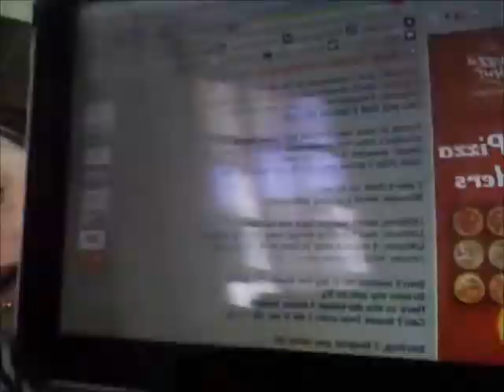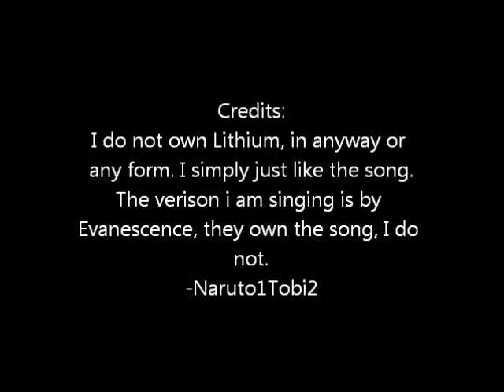Me singing Lithium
Song is by Evanescence. I just like the song and wanted to sing it. Thank you.